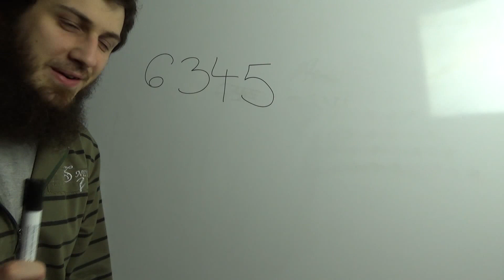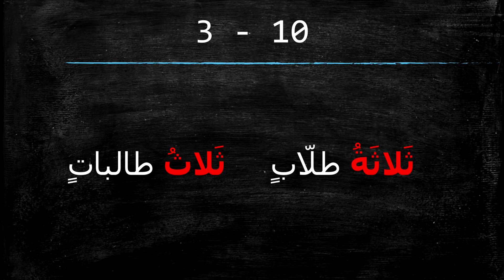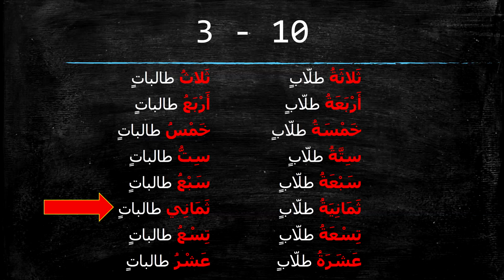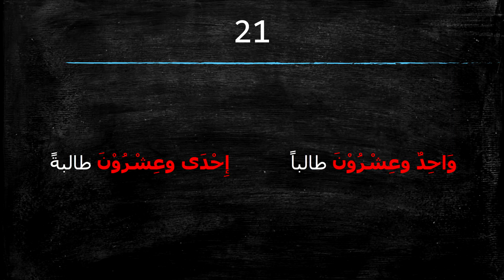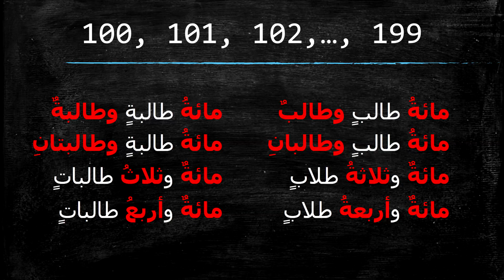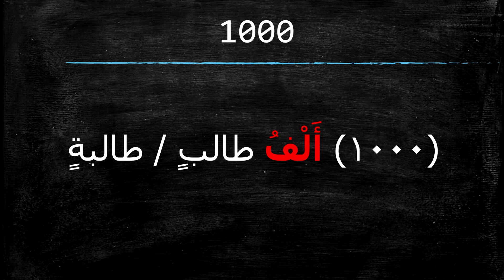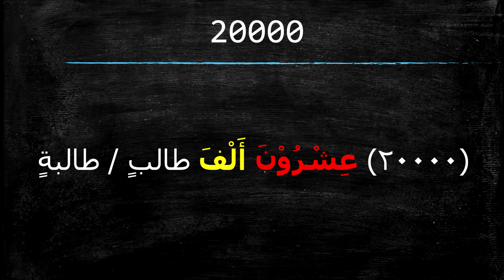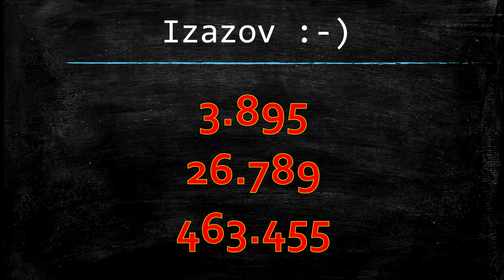Kako brojimo od 1 do 999.999 na ARAPSKOM jeziku!!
U ovom videu prezentirat ću vam kako na ARAPSKOM jeziku brojimo od 1 do 999.999! O ovome ću detaljnije govoriti u svojoj drugoj knjizi za ARAPSKI JEZIK! Ako niste nabavili još prvu knjigu, možete me kontaktirati putem Vibera ili WhatsAppa (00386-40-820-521). Jedan primjerak je 8€ ili 15KM.